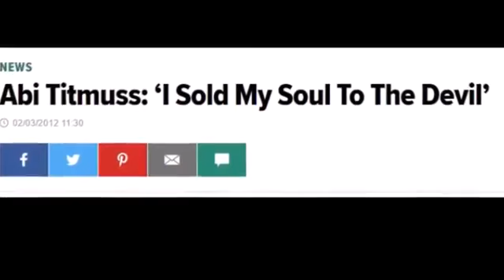Celebrities Admitting They Made A Deal With Devil 2017